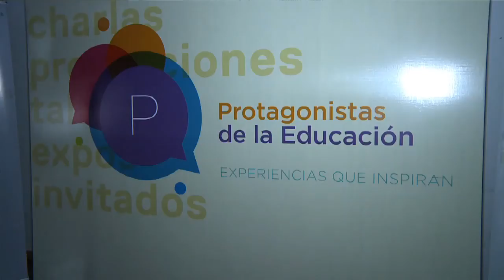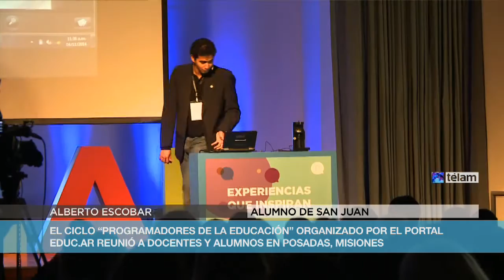Un encuentro creativo reunió a 400 docentes para compartir experiencias innovadoras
La creación de la primera señal de televisión abierta en una escuela pública de Neuquén, el armado de un microscopio con tecnología USB en una escuela de San Juan y el trabajo de una docente en la base de la Antártida fueron algunas de las experiencias compartidas en la jornada “Protagonistas de la educación”, que se realizó hoy en Misiones y de la que participaron más de 400 educadores de nivel primario y secundario de la provincia.
La actividad, que se realizó en el Centro del Conocimiento de la ciudad de Posadas y fue organizada por el portal Educ.ar, del Ministerio de Educación de la Nación, contó con exposiciones de docentes, alumnos y especialistas de todo el país que compartieron historias de vida, ideas y experiencias innovadoras a través de un ciclo de charlas breves.
“Empezamos con dos máquinas de sacar fotos de plástico y haciendo talleres para reforzar la orientación de la escuela, que es en Medios de Comunicación”, dijo a Télam Marcelo Valerio, director del Centro Provincial de Enseñanza (Cepen) de Chos Malal, Neuquén, quien dirige además la primera señal de televisión abierta en una escuela pública argentina.
Valerio contó que la señal funciona desde noviembre de 2012 y que “los casi 500 alumnos de los tres turnos participan generando contenidos o haciendo lo que saben”.
“A partir de marzo vamos a transmitir para los 17.000 habitantes del pueblo; nos gustaría que haya una gran red de escuelas del país y Sudamérica para poder intercambiar colores, rostros e historias que nos hagan más visibles”, apuntó.
Otra de las oradoras fue Blancanieves Torrecilla, docente de Río Grande, Tierra del Fuego, quien contó su experiencia como educadora en la Antártida.
“Tuve la posibilidad de ir con mi marido, quien también es docente, y mis cuatro hijos, a pasar un año en la Base Esperanza, donde enseñamos a 23 chicos de nivel inicial, primario y secundario, lo que fue un verdadero desafío”, refirió a Télam.
“Poder mostrar a través de mi experiencia que la Argentina cuenta con la escuela más austral del mundo es muy importante, porque a pesar del aislamiento se puede enseñar todos los días con un especial sentimiento de patriotismo y soberanía”, agregó con orgullo.
Alberto Escobar (19) fue el único estudiante orador de la jornada y compartió con los participantes la creación de un microscopio con tecnología USB.
“La idea se me ocurrió porque teníamos un solo microscopio en la escuela y éramos muchos, por lo que agarré una cámara de computadora y le cambié la lente para que tenga más aumento y todos podamos aprender mejor”, explicó el estudiante de la escuela Industrial Domingo Sarmiento de la ciudad de San Juan.
“Así como nosotros decidimos realizar este dispositivo simple, que sirve para mirar cristales, hormigas o sangre, la idea es que otras escuelas también puedan hacerlo para que los alumnos aprendan mejor”, detalló.
Liliana, una maestra de cuarto grado que participó del encuentro, dijo a Télam que la jornada “fue maravillosa. Me llevo un montón de enseñanzas, hemos aprendido y seguramente vamos a usar las ideas de nuestros colegas para mejorar nuestra tarea de todos los días”, apuntó.
El ministro de Educación de Misiones, Luis Jacobo, apuntó que la actividad “fue muy buena, ya que tuvimos la oportunidad de traer diez experiencias notables de docentes y alumnos de todo el país para compartir con los colegas misioneros”.
“La intención fue mostrar que hay ideas innovadoras y docentes que enseñan en contextos complejos y lo hacen exitosamente, por lo que los desafíos se pueden aprovechar”, dijo.
Cecilia Sagol, coordinadora de contenidos de Educ.ar, explicó que la actividad “fue pensada para visibilizar experiencias, multiplicarlas y así homenajear a todos los protagonistas de la educación”.
De la jornada participaron también Germán Divi, docente de educación hospitalaria y domiciliaria en Santiago del Estero; Gustavo Cierra, a cargo de una Tecnoteca en una escuela de Villa María, Córdoba; el especialista en neurociencia Hernán Aldana; la docente Luz Pearson, quien analizó las prácticas de aprendizaje en entornos no formales, y Silvia Santurio, que compartió su experiencia como educadora especial para sordos en Tucumán.
Estuvieron además el docente rural del Paraje San Ramón, Misiones, Martín Conell; la música y antropóloga Teresa Usandivaras, y el emprendedor Rodrigo Pérez Weiss, quien fabricó una prótesis de mano con una impresora 3D.